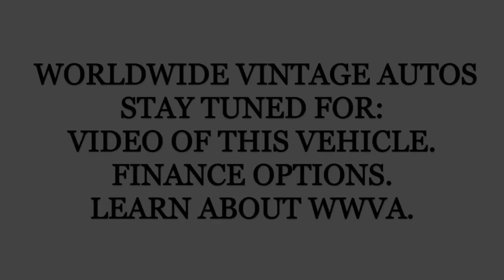1985 JEEP CJ7